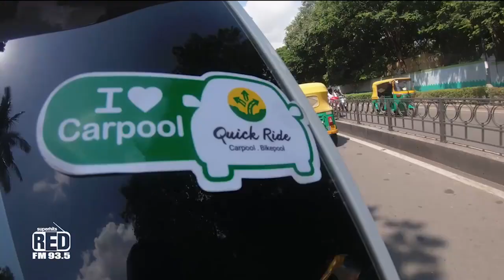Carpool with Quickride | RJ Tuhin | Disha Oberoi | Red FM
A lot of laughs and interesting conversations you can have with Quick Ride. Red FM RJ Tuhin and RJ Disha are sharing their experience of carpooling while picking up a few travellers on their way.